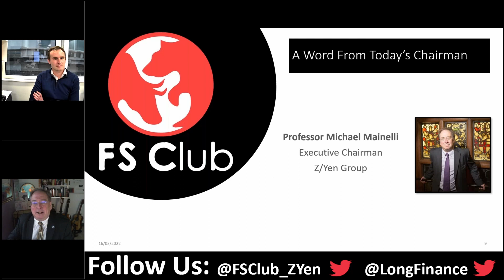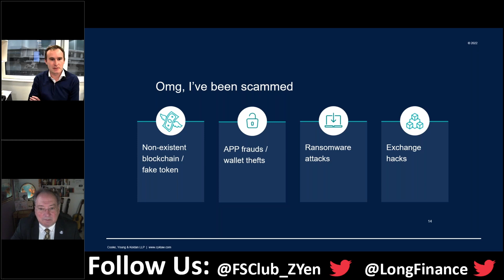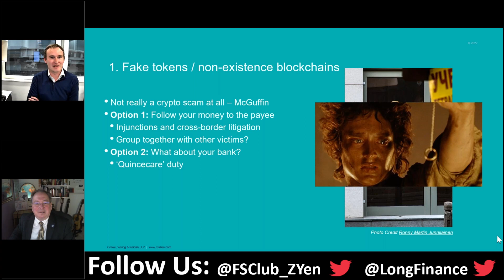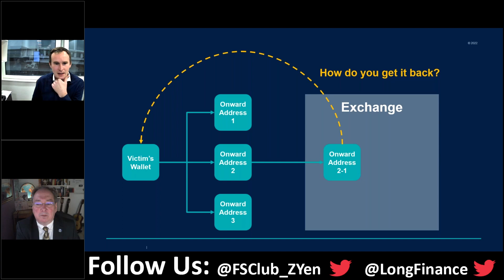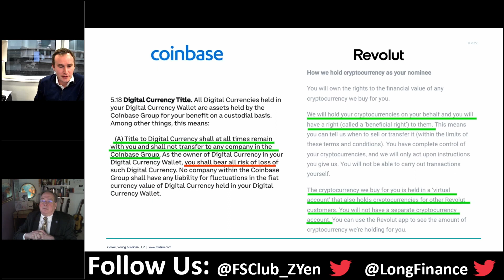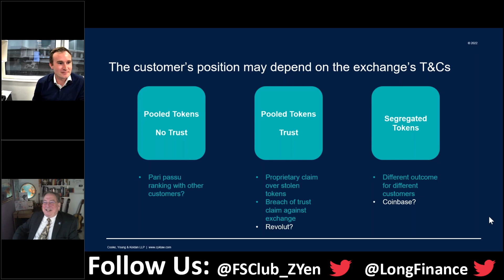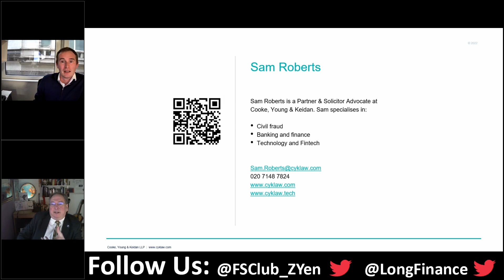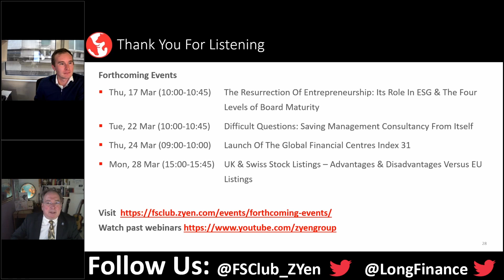Crypto Scams & What You Can Do About Them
At times it seems that the only thing more popular than crypto is stealing it. 2020 and 2021 have been bumper years for thieves, fraudsters and scammers at both ends of the spectrum – swindling pensioners for pocket change and hacking exchanges for hundreds of millions. The technology underpinning many cryptocurrency networks – the indelible, pseudonymous blockchain – is both a blessing and a curse for victims and lawyers trying to recover stolen assets. On the one hand, victims can often see exactly where their stolen crypto has gone. On the other, without the equivalent of a bank to trace them to, a dose of luck is required to be able identify the wrongdoer and recover the assets. If a victim gets lucky, then the courts can offer invasive and effective tools to make the victim whole.

Speaker:

Sam Roberts is a partner and litigator at City law firm, Cooke, Young & Keidan. Sam specialises in finance and technology disputes and fraud. Sam’s cases frequently involve injunctions over stolen property, and multi-jurisdictional asset tracing. He has worked on a number of asset-recovery claims involving pioneering legal developments, frequently making innovative use of technology platforms to advance the practice of litigation. In the technology sphere, Sam is regularly instructed in software licensing and development disputes, payment and crypto thefts and frauds, and M&A claims. Sam co-founded the Tech Disputes Network, a networking and education group for professionals in the sector.